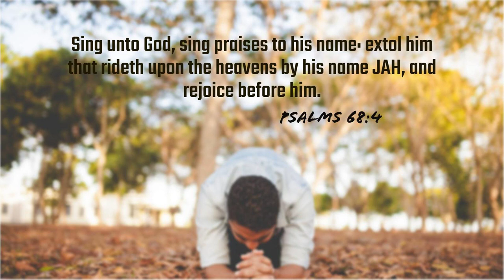TPM Malayalam Song 284| Bethlahemil Yesurajan| பெத்லஹேமில் யேசுராஜன்